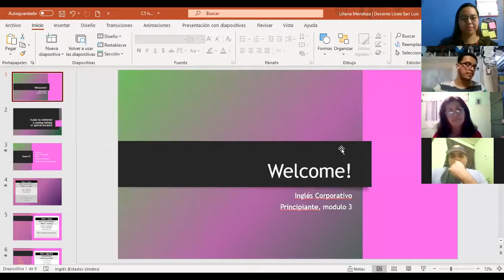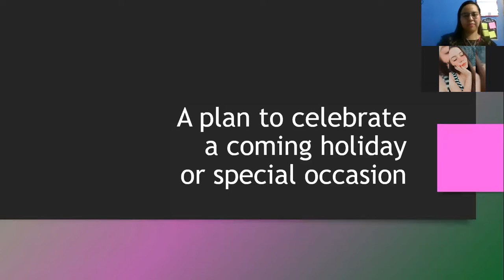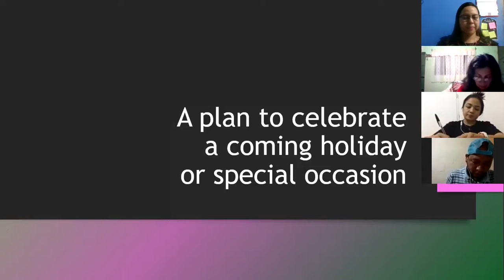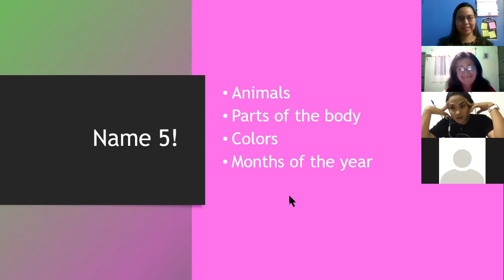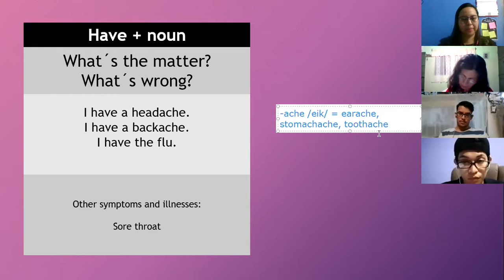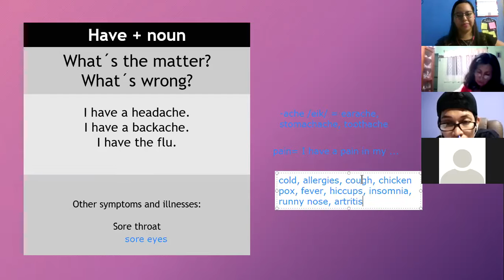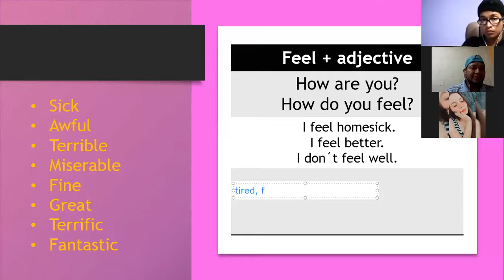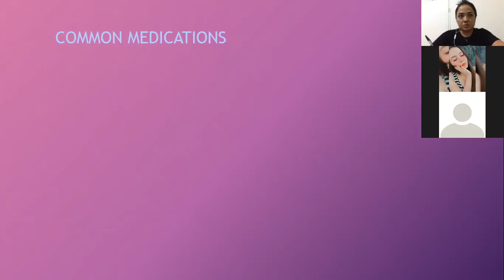Ingles Corporativo- Have+noun & feel+adjective (9:00-10:00pm/10-19)